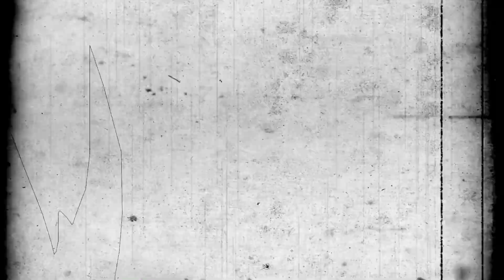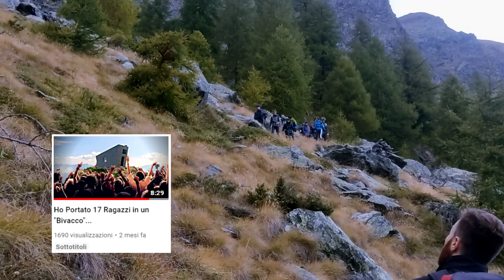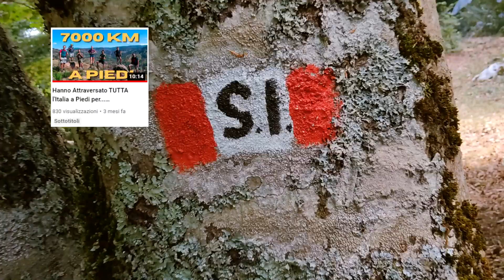Perché Camminare mi ha Salvato la Vita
Camminare mi ha salvato la vita e potrebbe salvare anche la vostra. Cosa state aspettando? Camminate!

Se mi guardassi indietro di 5 anni troverei una persona completamente diversa, un ragazzo timido e impacciato, acerbo sotto tutti i punti di vista.
E se c’è stato qualcosa di mezzo tra il me di 5 anni fa e il me di adesso, una persona dinamica, propositiva e con grandi idee in testa, quel qualcosa è stato camminare.
Perché camminare alla fine è masochismo, lo so… perché decidere volontariamente di percorrere 30 km in un giorno con oltre 1000 metri di salita, e magari farlo per 7 giorni? Solo un pazzo lo farebbe.
Eppure siamo in tanti che lo facciamo e possiamo dire che ci piace pure!
Voi cosa rispondereste all’ennesima persona che vi dice: “Ma tu sei davvero matto!”?
Sono 5 anni che cammino e pratico escursionismo e… una piccola idea su come rispondere me la sono fatta.

Vorresti partecipare alle nostre avventure?
Seguici e contattaci su Instagram: @compagniadaltaquota

Fai parte di una realtà piemontese (e non) che abbia a che fare col mondo della montagna?
Vorresti che raccontassi la TUA storia?
Scrivimi su Instagram a: @davide.borgia